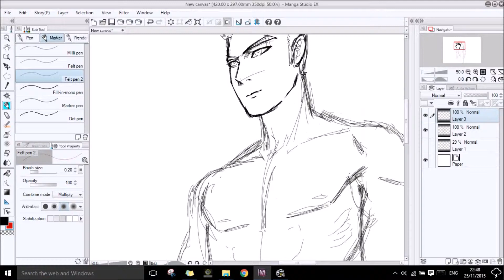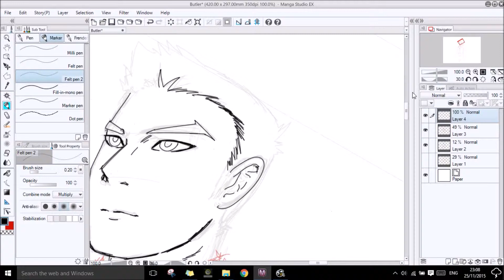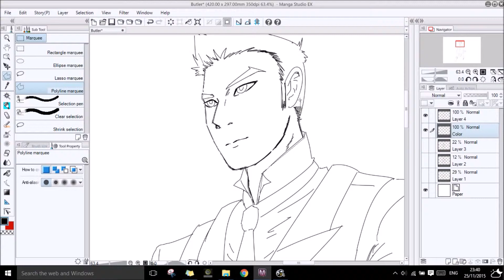Drawing Process - #2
Program: Manga Studio 5.0
Character: OC